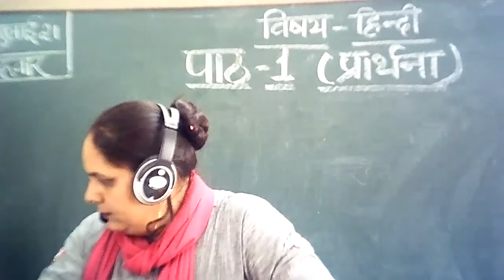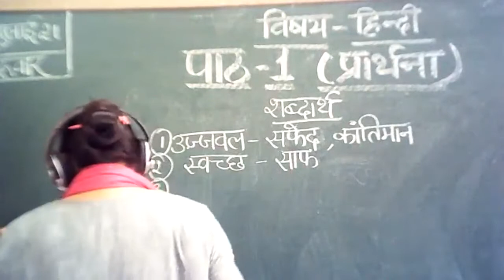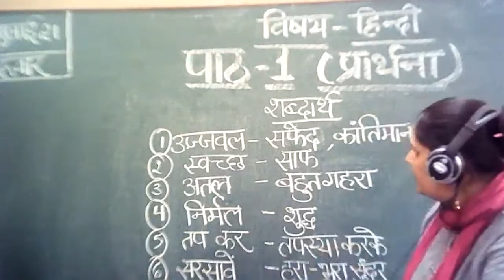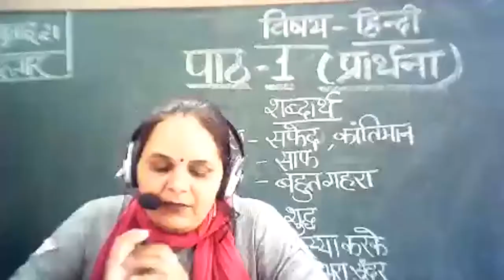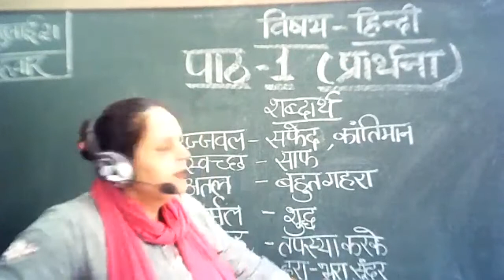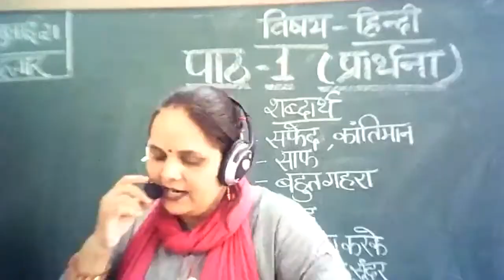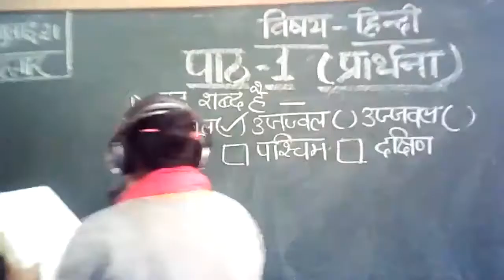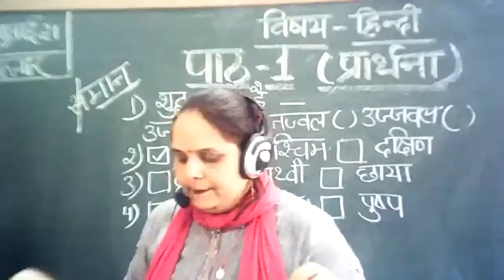ABN JJN Class 2 Hindi Ch.1 08.07.21